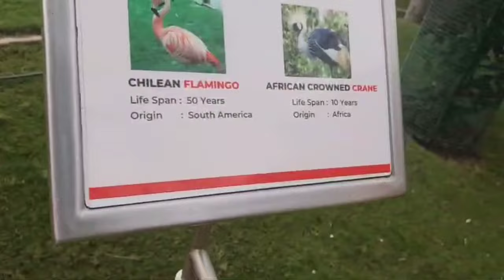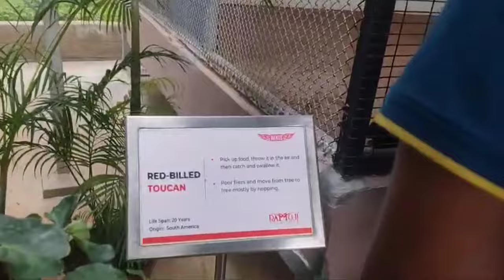రామోజీ filmcityలో పక్షుల గోలగోలా, flower garden and సీతాకొకచిలుకల హడావిడి|last part 4